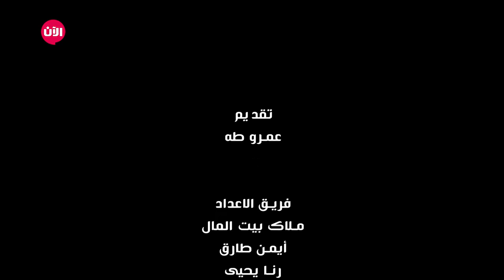الأخبار على طريقتنا | الحلقة 2: "الفالينتين"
شاهد آيضا:
قيادي بعثي يفضح تاريخ آل الأسد!؟
برنامج اخباري كوميدي يتناول اخبار الاسبوع بطريقة ساخرة يقدمه مجموعة شباب من جنسيات و طوائف مختلفة اجتمعوا في هذا البرنامج لأنهم ملَوا من الاعلام التقليدي وارادوا ان ينقلوا الاخبار علي طريقتهم.

الحلقة الثانية من برنامج، الأخبار على طريقتنا، تتمحور الحلقة حول موضوع الفالينتين ورأي الناس فيه، وبعض المقاطع الطريفة التي حدثت في الفالينتاين.